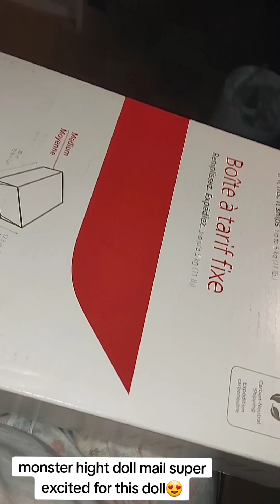MONSTER HIGH DOLL MAIL (SUPER EXCITED TO FINALLY HAVE THIS DOLL & COMPLETE THIS MH G1 LINE)😍🥰❤️🤞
i finally got this package im soo glad this worked out I really wanted this mh g1 doll and i had even stayed up super late hopin i would get it..and I thought i wasnt but then seller got back to be days after..super happy to have completed this line. ive some doubles now tho
my videos are not meant for children